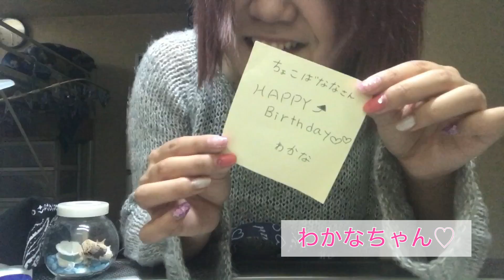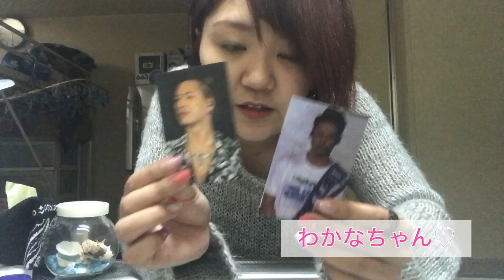(( 誕生日プレゼント貰いました♡EXILE THE SECOND WILD WILD WARRIORS LIVE 幕張3days ))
私ごとですが、12日で19歳になりました！
もっともっとみなさんとコミュニケーションがとれるように、頑張って行きたいと思いますので！応援よろしくお願いします！

カリスマクズニートの日常(ちょこばなな2nd)

とにかくバラエティに富んだカリスマクズニートYoutuberです♡